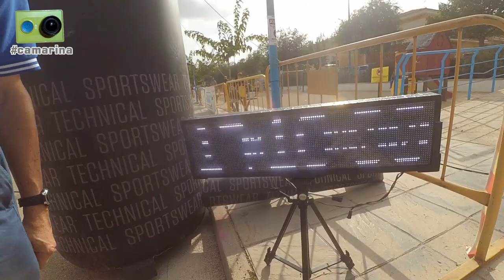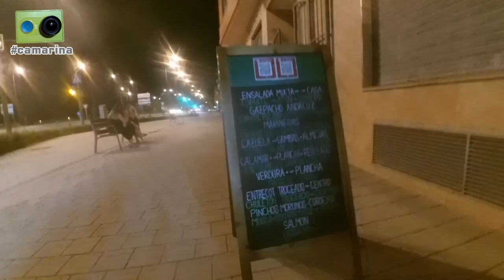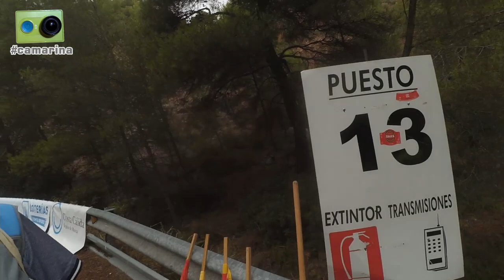La subida a La Santa 2021 vista de otra forma - 1ª parte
La jornada del viernes y parte de la del sábado en la subida a La Santa del 2021, sexta prueba del Campeonato España de Montaña, vista desde dentro por Miguel Collado y Daniel Ceán-Bermúdez con la camarina en el primero de los dos vídeos dedicados a la prueba.

Algo más de una hora y media de reportaje que incluye los siguientes contenidos:

Jornada del viernes:
- 00'10": Llegada al recinto ferial de Totana, sede de las verificaciones, donde hablamos con...
- 01'30": Paco Guinea, viejo conocido de las pruebas de montaña
- 04'00": Pablo Andrés, coordinador del CEM, nos habla sobre la presencia española en el FIA Hillclimb Masters
- 07'00": 'Lolo' Avilés nos explica el motivo de su ausencia en Bolulla
- 13'00": Fran Benítez nos presenta a unos miembros muy especiales de su equipo
- 15'45": Antonio y Eugenia Llamusi, el primero de los tres dúos padre-hijo que participan en la prueba
- 22'40": Recordamos la época de los superturismos viendo el Audi A4ST de Gallardo
- 23'30": Mari Carmen y José Luis, de vuelta al campeonato para grabar una prueba más
- 25'00": José Antonio Sánchez, otro que retorna, en su caso para competir con el BMW en la prueba de casa
- 28'50": David Cánovas, padre e hijo, los pilotos de los coches que salen en el cartel de la prueba
- 31'30": Juan Antonio Ibarra, Directo Adjunto de carrera
- 34'15": Fernando Martínez, líder de la clase 3b del CEM con el SEAT Ibiza Cupra
- 38'30": Garikoitz Flores y Damián Verdera nos explican porque salen con otros Talex diferentes
- 42'14": Gonzalo Cabañas, de vuelta tras su ausencia en Bolulla
- 45'15": Isma Rico, piloto junior de Totana que debuta con un SEAT Ibiza, su primo David y su amigo Jaime, vuelven a salir en la camarina tres años después, ahora ya metidos de lleno en la prueba
- 51'45": Raúl Ferré y Edgar Montellà nos hablan de su participación en el FIA Hillclimb Masters representando a Andorra
- 57'25": Miguel Gilberte 'El Mindangas', aficionado de Totana, y sus amigos
- 1h00'30": Pedro Cañavate, jefe de seguridad, y Juan Cánovas, responsable de parques cerrados
- 1h02'10": Cerramos la jornada del viernes cenando en 'Los Morenos'

Jornada del sábado:
- 1h06'10": Desayuno en el hotel antes de partir hacia el recorrido
- 1h10'10": Recorremos la parte final del recorrido y nos detenemos en el puesto 13 donde hablamos con miembros de la organización y aficionados
- 1h26'00": Imágenes de los pilotos prioritarios del CEM en la manga de entrenamientos libres
- 1h28'20": Iván, aficionado de la Isla de La Palma, nos habla sobre la situación creada por la erupción del volcán
- 1h30'00": Imágenes de la manga de entrenamientos libres
- 1h32'00": Imágenes de la primera manga de entrenamientos oficiales